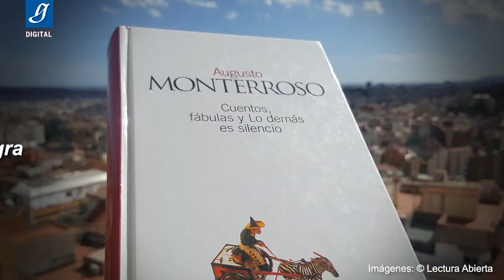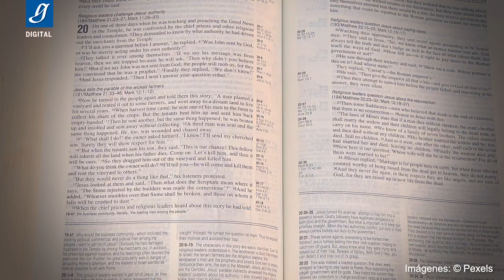A 100 años del nacimiento de Augusto Monterroso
La literatura del autor de La oveja negra y otras fábulas, entre otras obras, se caracteriza por ser breve y precisa, y por estar dotada de un humor fino, punzante y no pocas veces melancólico.